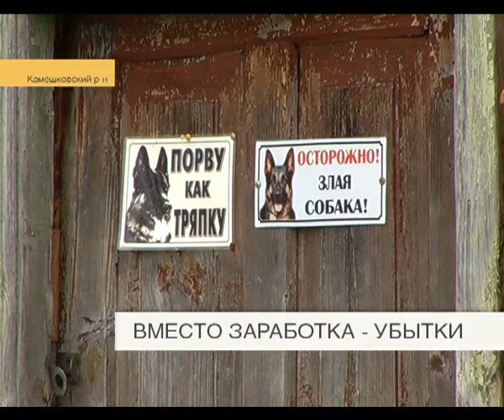Вместо заработка - убытки